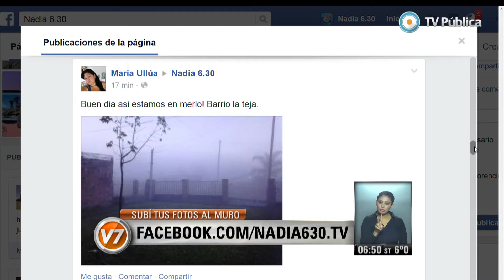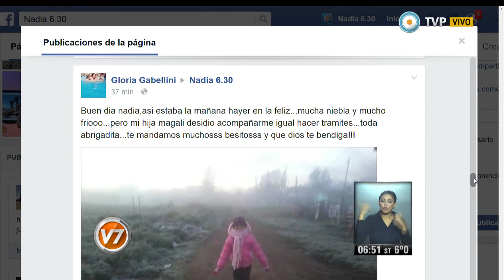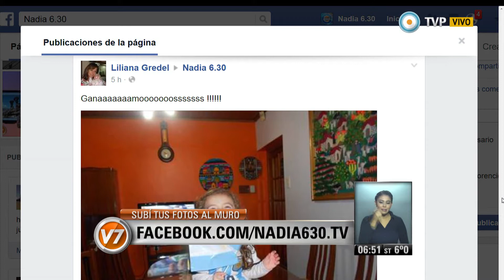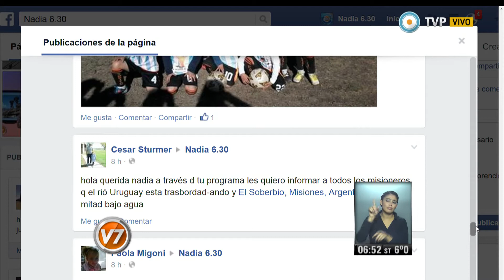Nadia 630 Parte 2 del 27-06-14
Nadia 6:30 Programa del día 27 de junio de 2014 (Segunda parte). El pronóstico meteorológico, el estado de rutas, la situación del transporte público. "Nadia 6:30" es el primer servicio informativo que la TV Pública presenta en cada jornada. Con la conducción de la reconocida meteoróloga Nadia Zyncenko. Emitido por Visión 7, noticiero de la TV Pública argentina, el viernes 27 de junio de 2014.